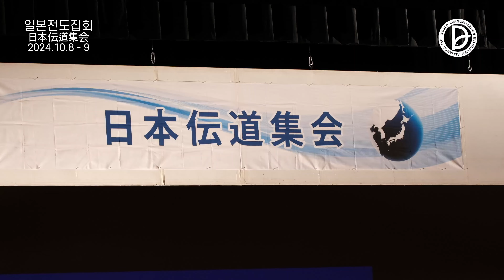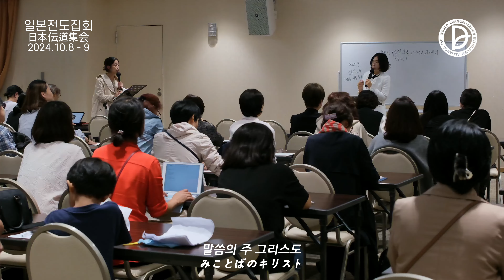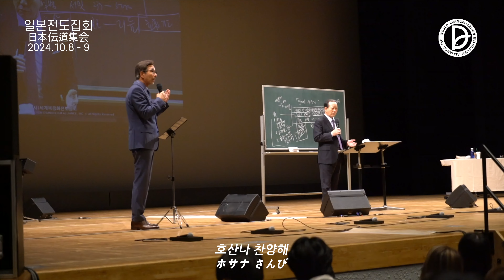2024 일본전도집회 스케치 영상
2024 일본전도집회 스케치 영상